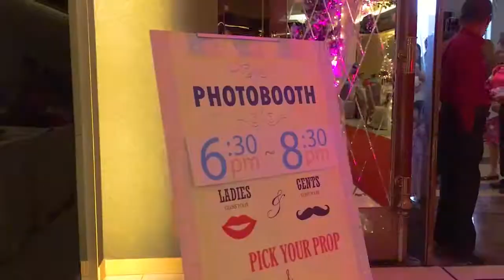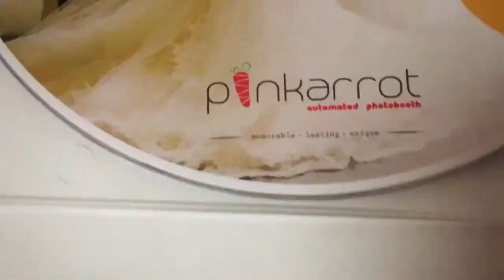Pinkarrot Photobooth Melaka Elvis Jenice wedding dinner at Legend Hall Cheng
Congratulation to Elvis & Jenice! Having a great time in the wedding dinner on 1-7-17, at Legend Hall Cheng Melaka.

Pinkarrot is an innovative and creative photobooth service provider in Melaka. We specialize in photobooth service for wedding dinner, event, or corporate events.

Our photobooth service provide you with:
- Unlimited photoshooting and printing
- Shoot with DSLR + Studio Flash
- Fast printing power by Canon
- High grade photo paper (4R or photostrip)
- Free Basic Backdrop
- Interactive design photo layout
- Professional photobooth crews
- 100 Props
- Unique design softcopy return
- Water resistance photo paper (both sides)
- Using automated photobooth software

Our photobooth service can enlighten your guests and keep a good memory to your event. All photos taken during this photobooth session will be return in full in a unique design DVD.

We provide interactive design to your photo layout, which include your names and date with it. We can also customize your wedding photos into the photo layout.